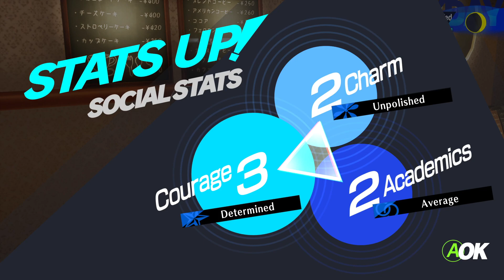May 27th - Persona 3 Reload Daily - Cactus Drama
Cacti are truly the most special plants

Welcome to my project Persona 3 Reload Daily, where I post a new episode on the same day in game and in real life in this blind playthrough!